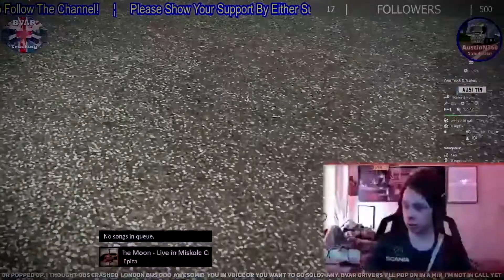KEEP ON TRUCKING 10242021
Just some highlights from a recent stream. Thanks to the guys at vimerse.com for compiling this for me